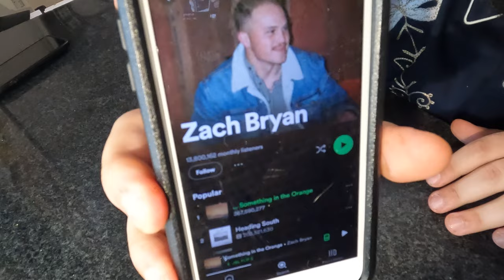The BEST Leather Crafting HACK (pro's don't want you to know this)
Y'all saw it hear first. Slam dancing to Roy Rodgers

THE MAN IN BLACK LEATHER STUDIO